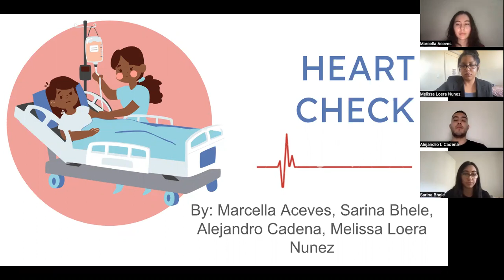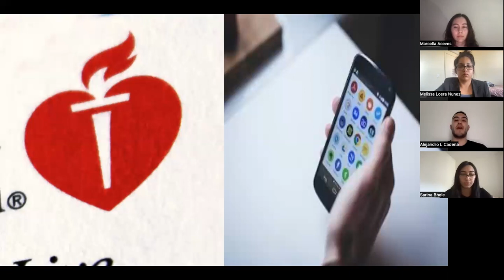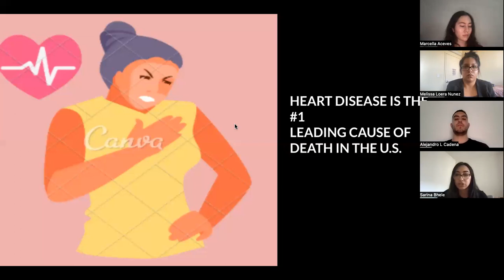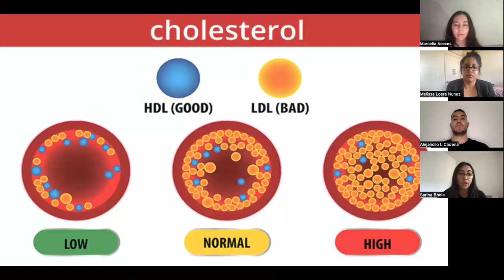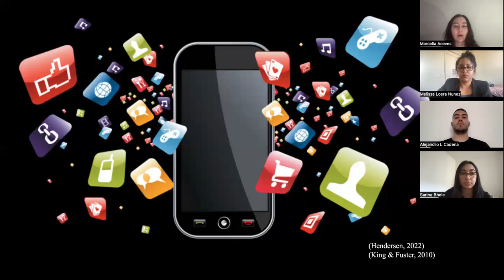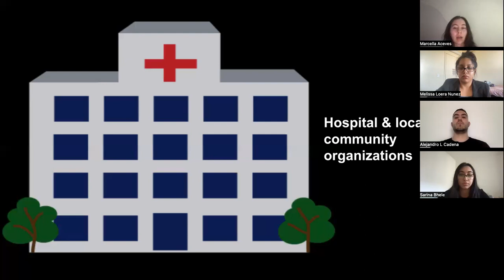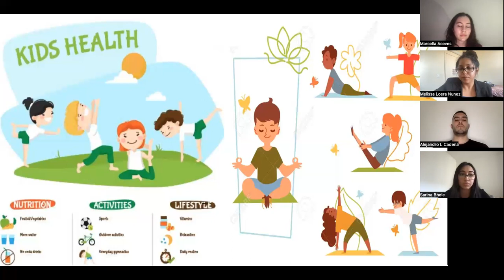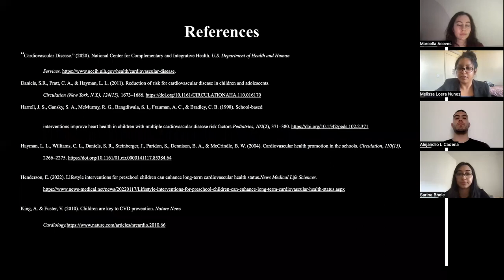PH 162 Innovation Presentation